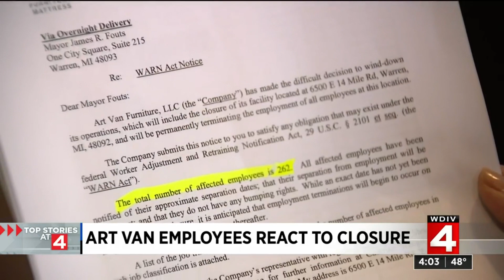Art Van closures to leave thousands of employees without work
An announcement that Art Van is closing all of its stores will affect thousands of employees nationwide.